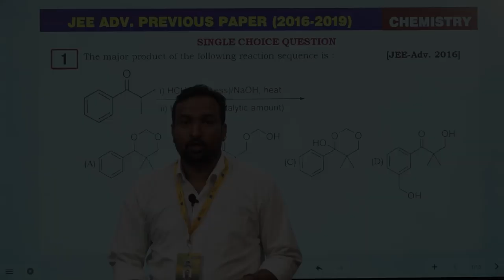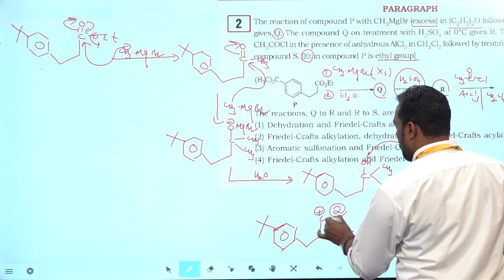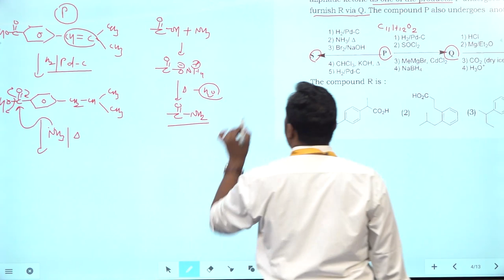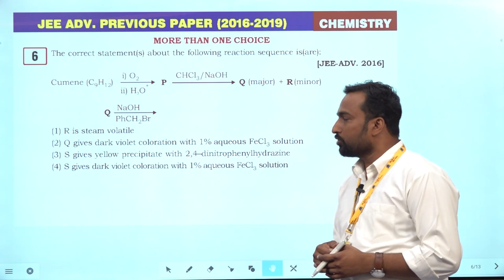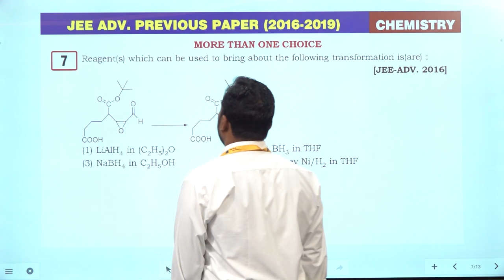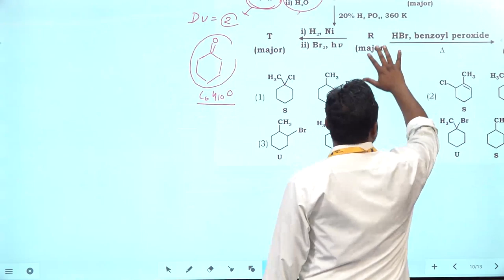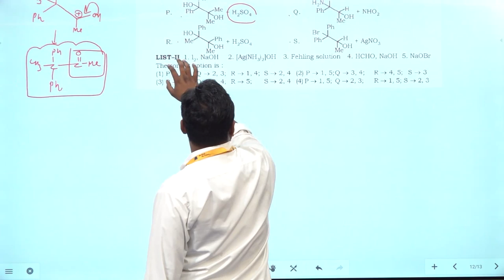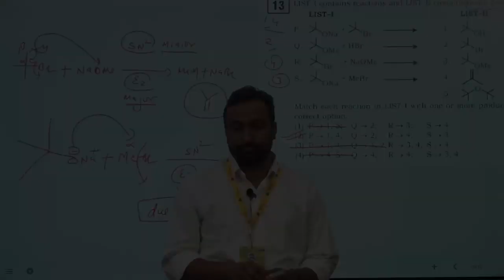02:- Halogen Derivative & Carbonyl Compound [Previous Year's JEE (2016-2019) Organic Chem. Solution]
[Previous Year's JEE (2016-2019) Organic Chemistry Solution]

Part- 02
Topic- Halogen Derivative,
 Alcohol, Phenol, Ether
& Carbonyl Compound
Solution by- R.C. Dehiwal (Team CLC)